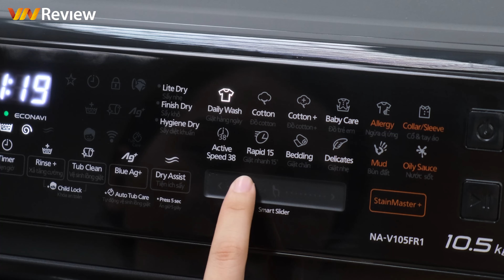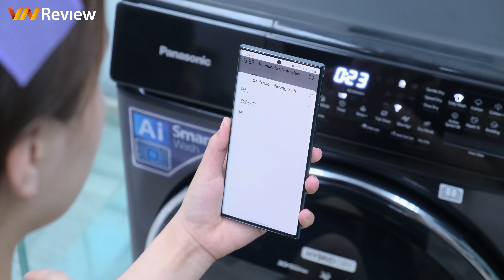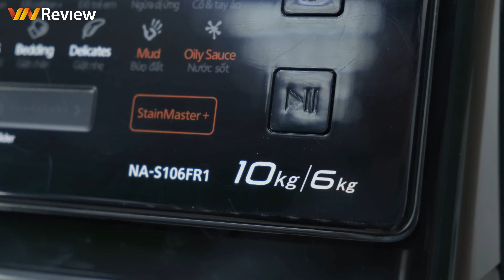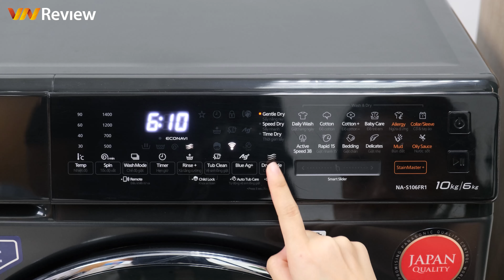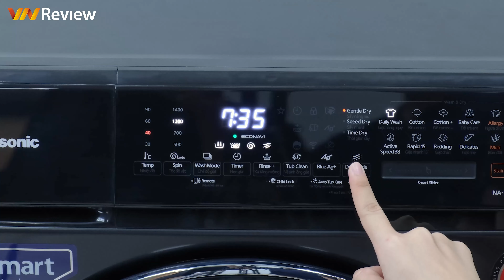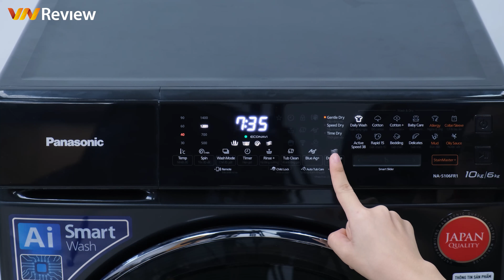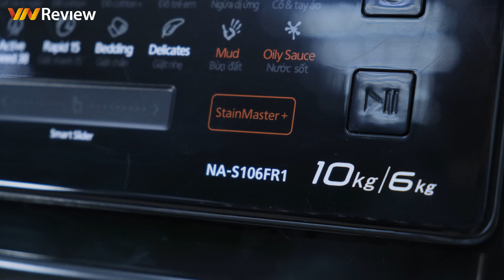"So tài" hai máy giặt sấy và máy giặt sấy tiện ích của Panasonic: Nhà ít người có thêm lựa chọn rồi!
Máy giặt sấy đang ngày càng trở thành món đồ gia dụng phổ biến bởi sự tiện lợi của chúng, khi cả hai nhu cầu giặt và sấy quần áo được gói gọn trong một giải pháp duy nhất.
Tuy nhiên, không phải ai cũng có nhu cầu giặt sấy khối lượng lớn hàng ngày, ví dụ như những bạn trẻ còn độc thân hoặc mới lập gia đình, hoặc chỉ cần sấy cho 1 số loại quần áo đặc thù phục vụ cho việc đi làm, đi học. Với những nhóm người dùng này, chỉ một chiếc máy giặt thôi thì không đủ, mà mua hẳn máy giặt sấy thì lại lãng phí vì không dùng hết công suất và chi phí ban đầu bỏ ra cao.
Vì vậy, một chiếc máy giặt có thêm tiện ích sấy nhẹ để dùng khi cần là lựa chọn tối ưu hơn, không chỉ tiết kiệm số tiền bỏ ra ban đầu mà còn phù hợp với nhu cầu sử dụng hơn, tránh lãng phí.
Nắm bắt được những nhu cầu ấy, Panasonic đã cho ra mắt hai dòng sản phẩm máy giặt thế hệ mới, đó là máy giặt sấy và máy giặt tích hợp chức năng sấy tiện ích.
Trong video này, hãy cùng bọn mình tìm hiểu về máy giặt có chức năng sấy tiện ích Panasonic NA-V105FR1BV, để xem xem sản phẩm này có gì đặc biệt và trải nghiệm sử dụng có gì giống và khác với máy giặt sấy nhé!